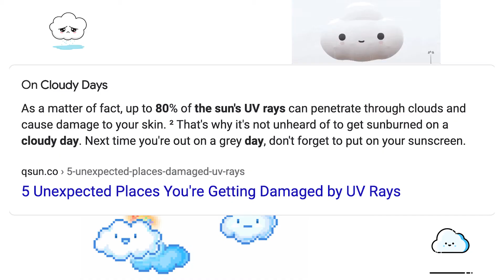My $200 Korean Skincare Routine | Yesstyle & Glow Recipe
YUHH!! Please share this news with your followers! Use my Influencer code: SARANGHAE2

This took me 12 nonstop hours just to edit,

✿ Yesstyle Influencer Code: SARANGHAE2 ✿

♡Main: imarielmermaid
♡Specific to YouTube: arielsaranghae
♡Art: @sketchingsarang

✧･ﾟ: *✧･ﾟ:* 　　 *:･ﾟ✧*:･ﾟ✧✧･ﾟ: *✧･ﾟ:* 　　 *:･ﾟ✧*:･ﾟ✧✧･ﾟ: *✧･ﾟ:*

^.^THANKYOU^.^
^^고맙습니다^^
(◕ᴗ◕✿)ありがとう(◕ᴗ◕✿)

.희망.

NOT A SPONSOR OF ANY BRANDS OR PRODUCTS SHOWN OR DISCUSSED
︵‿︵‿୨♡୧‿︵‿︵